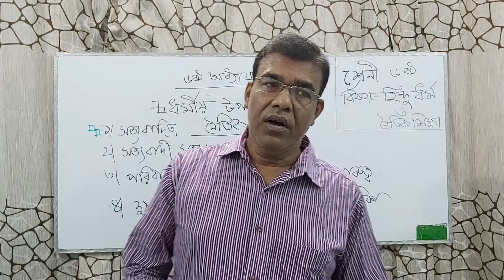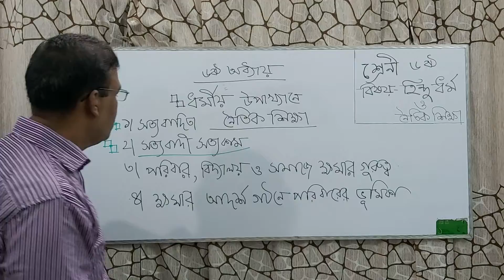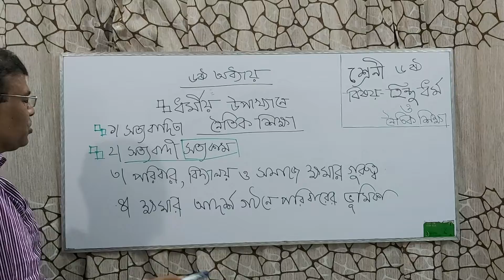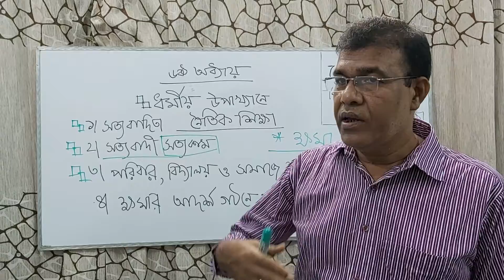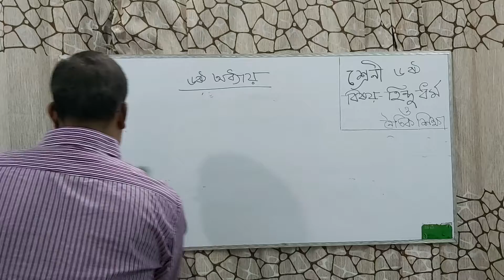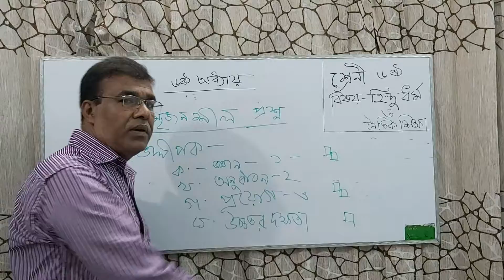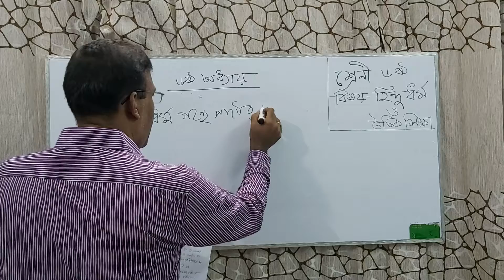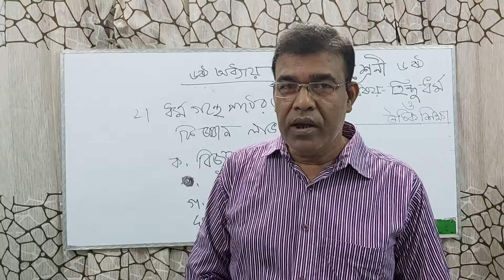হিন্দু ধর্ম ,শ্রেনী ৬,অধ্যায় ৮